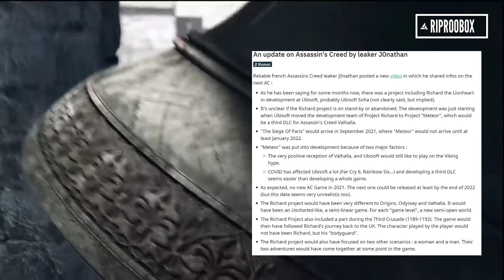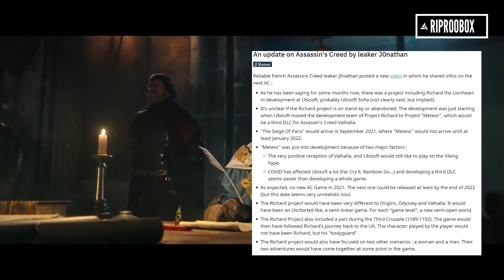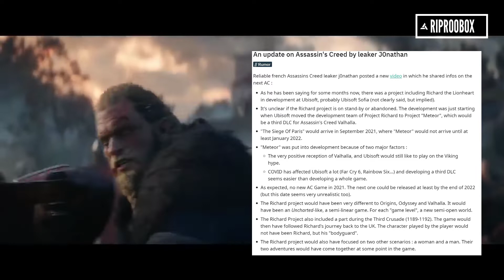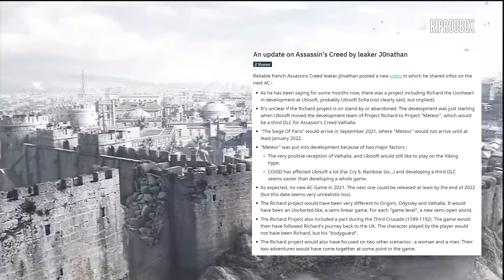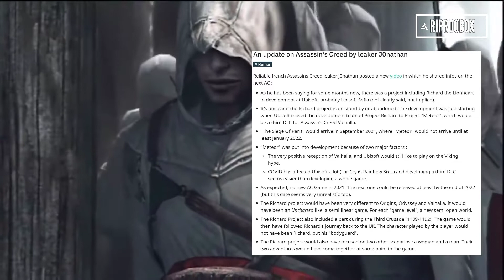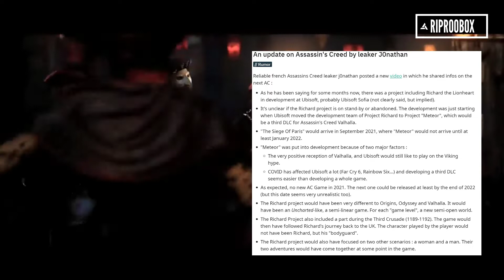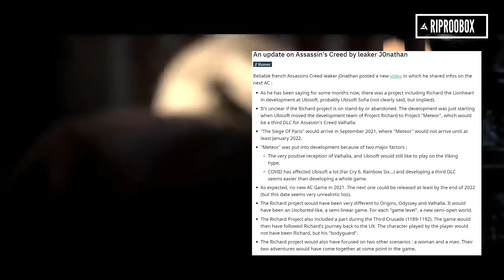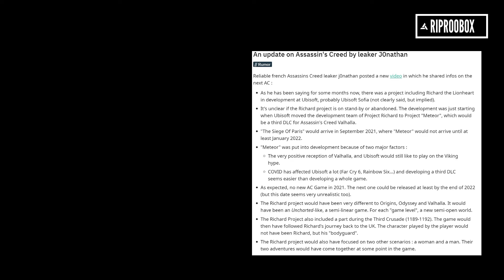UBISOFT CANCELA EL ASSASSIN'S CREED DE RICARDO CORAZÓN DE LEÓN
Hoy os traigo toda la información que tenemos sobra la cancelación del Assassin's Creed de Ricardo Corazón de León para hacer el tercer DLC de Assassin's Creed Valhalla "Meteor"

Te ha gustado? Entonces...
Y dale a la campanita para no perderte ningún vídeo.